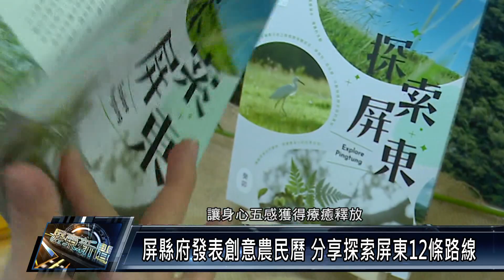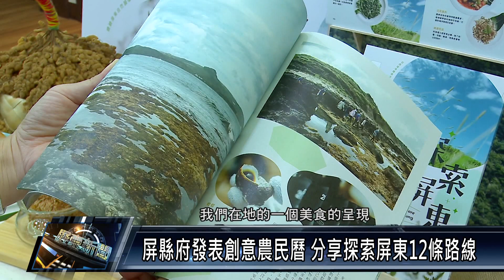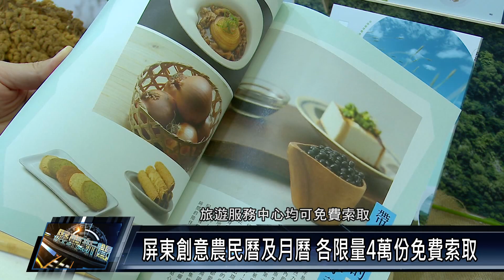屏東市/其他 111 1214 屏東創意農民曆及月曆 各限量4萬份免費索取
以往民眾對農民曆的印象，就是記載著農事、吉時凶辰，擇時挑日時可參考，屏東縣政府每年都推出創意農民曆，讓農民曆的內容更豐富，2023年以探索屏東為主題，介紹12條體驗路線，此外也推出創意桌曆，以「屏東直送」為概念，將各月份重要活動或節慶的代表物件蒐集、繪製其中，各限量4萬份，即日起開放民眾免費索取。